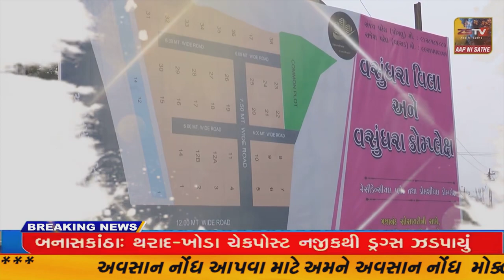હિંમતનગર ઉમાશંકર બ્રીઝ બાજુમાં દબાણ હટાવવા પોલીસનો કાફલો ઉતાર્યો.//ZSTVNEWS//